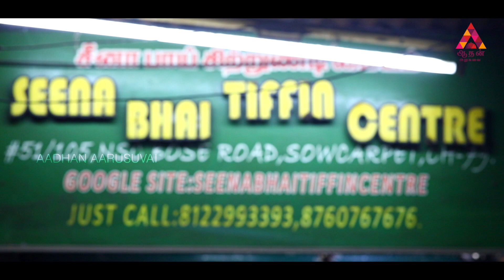Seena Bhai Button இட்லி & பொடி தோசை | Podi dosa & Idli | Aadhan Arusuvai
seena bhai tiffin centre, Opp Khazanchi Jewellery, NSC Bose Road, Sowcarpet, Chennai, Tamil Nadu 600079